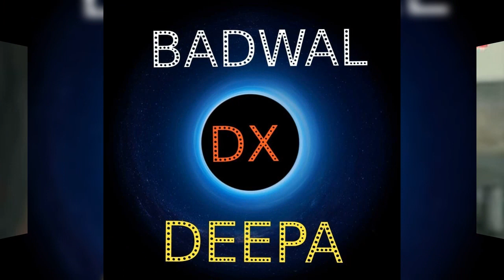Kuldeep manak) video Song) Deepa Badwal Dx......